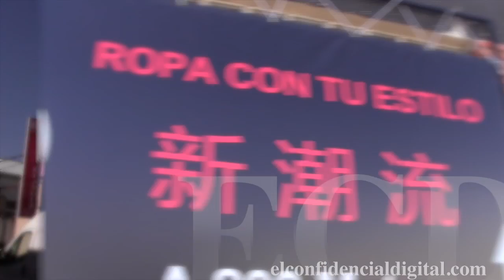El día después en el 'China Town' de Fuenlabrada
Normalidad en el polígono industrial de Fuenlabrada un día después de la redada: coches de alta gama aparcados, camiones y furgonetas en movimiento y casi todos los comercios abiertos.